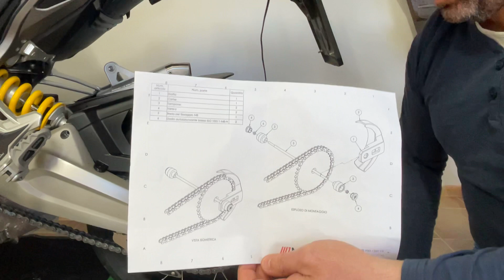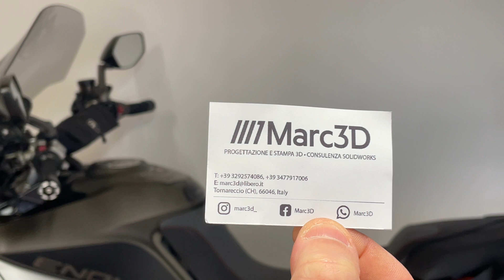Paracatena By Marc3D per Ducati Multistrada 950/V2/V4/1260 e 1200 Enduro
Paracatena, con nuovo design monoblocco, per riparare la ruota e la moto dagli schizzi. Montaggio robusto con utilizzo di tamponi  se richiesti che aggiungono ulteriore protezioni alla ruota
Montaggio tamponi ruota anteriore
Realizzato con materiale ad elevata resistenza agli agenti atmosferici, oli e grassi